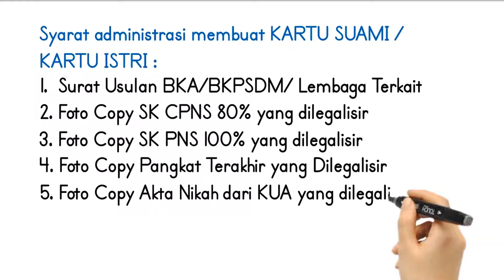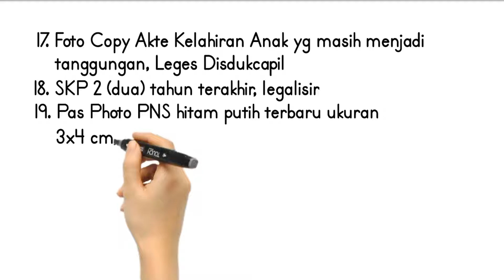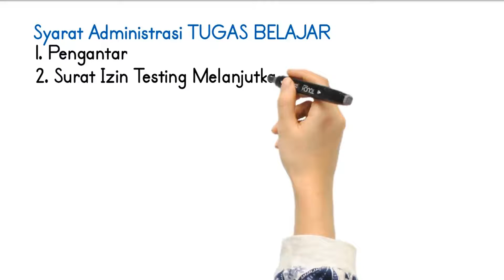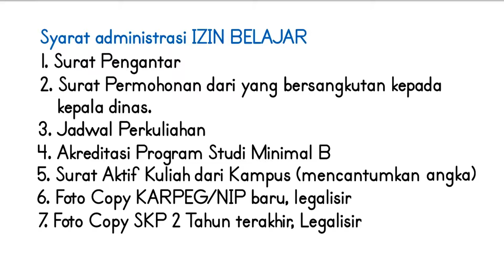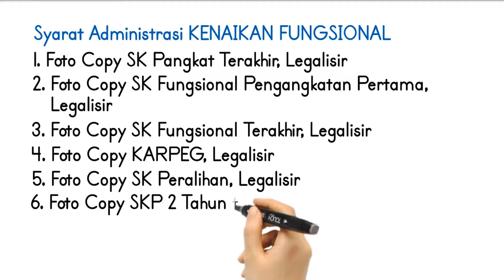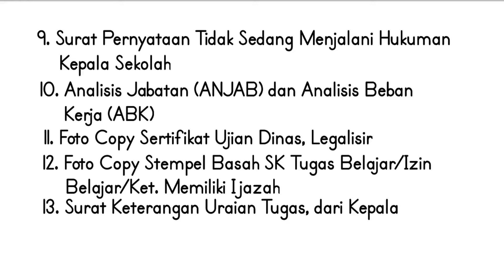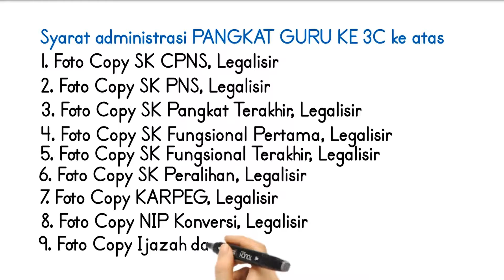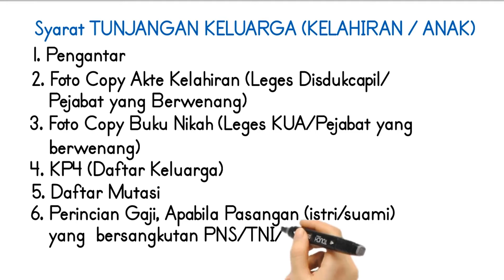Syarat Kelengkapan Administrasi ASN/PNS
Syarat Kelengkapan Administrasi ASN/PNS (Silahkan di klik di menit keberapa anda inginkan informasi)
1. Syarat Kartu Pegawai 0:11
2. Syarat Kartu Istri/ Kartu Suami 0:37
3. Syarat Pensiun Dini 1:24
4. syarat Pensiun Janda/ Duda 3:16
5. syarat Pensiun Batas Usia Pensiun (BUP) 4:43
6. Syarat Tugas Belajar 5:45
7. Syarat Perpanjangan Tugas Belajar 6:30
8. Syarat SKP PNS Tugas Belajar 6:54
9. Syarat Pengakhiran Tugas Belajar 7:17
10. Syarat Izin Belajar  7:54
11. Syarat Pencantuman Gelar 8:30
12. Syarat Izin Testing 9:02
13. Syarat Keterangan Memiliki Ijazah 9:26
14. Syarat Fungsional Pertama 9:54
15. Syarat Kenaikan Fungsional 10:39
16. Syarat Pembatalan Fungsional 11:08
17. Syarat Kenaikan Pangkat Tata Usaha Reguler 11:41
18. Syarat Penyesuaian Ijazah (Tata Usaha) 12:35
19. Syarat Kenaikan Pangkat Guru ke III/b 13:58
20. Syarat Kenaikan Pangkat Guru ke III/c 15:06
21. Syarat Kenaikan Gaji Pangkat 16:16
22. Syarat Kenaikan Gaji Berkala 16:42
21. Syarat Tunjangan Keluarga 17:12
22. Syarat Tunjangan Anak 17:36
23. Syarat Mutasi 18:05
24. Syarat Mengurus Pegawai Meninggal 18:28
25. Syarat Surat Keterangan Penghentian Pembayaran (SKPP) 18:41